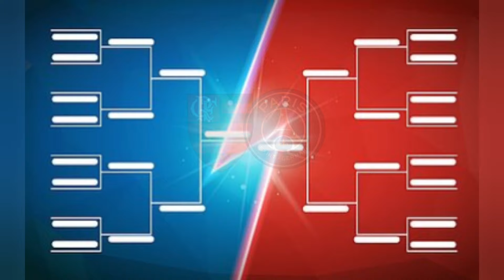Novo Mundial de Clubes: confira os participantes, data,local e rodada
Novo Mundial de Clubes: veja quem vai participar e
quando vai ser.

creditos: ge
É meus amigos :
A Fifa na semana passada divulgou a nascimento de
um novo e maior Mundial de Clubes, que ira ser
disputado de quatro em quatro anos assim como o
mundial de seleções, mas sempre no ano prévio à
Competição de seleções.
A primeira edição será em 2025, e contará com
incríveis 32 clubes mas ainda não há sede definida.
É muito provável que aconteça nos EUA e/ou
México e Canadá, sedes da próxima Copa.
Mas o novo torneio de clubes da Fifa ainda tem
mais dívidas do que certezas.
Mas antes de saber mais detalhes desse novo
ativando as notificações para não perder nenhuma
novidade sobre o mundo do futebol.
E já vai deixando aquele like bonito se gostar do
vídeo.
Sem mais enrolaçoes bora la conferir tudo sobre
esse insano Mundial de Clubes da Fifa.

Essa nova versão do mundial de clubes Trata-se de
uma ideia que já havia sido aprovada, mas que
infelismente foi adiada pela pandemia da Covid-19.
Um novo Mundial de Clubes, com 24 times, deveria
ter ocorrido em junho de 2021 na China. Mas essa
janela do calendário acabou ocupada por Euro e
Copa América, que deveriam ter ocorrido em 2020
e foram adiadas em um ano pela pandemia.
Mas Quem vai jogar esse novo Mundial?

Essa é a principal dúvida de todos os amantes do
futebol que está ainda sem resposta. Em março de
2020, quando a pandemia estourou, estavam
prestes a ocorrer essas definições sobre o Mundial
novo, aquele de 24 times.

Lá atrás, a Fifa havia designado apenas seis vagas
para a América do Sul, decisão que provavelmente
mudará depois da Argentina ter levantando a
taçada copa do mundo. E além do mais essa divisão
de vagas por continente ainda não existe para o
Mundial de 32 times.

A Conmebol agora pretende pedir oito lugares. A
Fifa trabalha com a ideia de dar 12 vagas para a
Europa. Mas ainda não há conversas nem com as
confederações continentais, nem com a ECA
(Associação de Clubes Europeus na sigla em inglês),
qu e tem grande peso nessas negociações.

Além de definir o número de vagas, é preciso
estabelecer critérios para escolher que vai ocupar
essas vagas. Aí está a maior dor de cabeça para as
confederações continentais.

Esse quebra-cabeça é complexo. Porque no período
de quatro anos entre cada edição do novo Mundial
de Clubes pode haver múltiplas combinações de
resultados nos torneios continentais – e fica difícil
definir um critério que não gere reclamações.

No caso da América do Sul, quem se classificaria?
Os campeões e os vices da Libertadores? E se
houver campeões repetidos no período? Iriam os
vices? Ainda não há respostas.

Em 2020, havia divergências entre Fifa e
Conmebol/Uefa. A Fifa queria que os classificados
chegassem ao Mundial via Copa Libertadores e
Champions League, para garantir os melhores times
no torneio. As confederações continentais até

topavam, mas queriam algumas vagas via Copa Sul-
Americana e Liga Europa — seria uma maneira de

“bombar” suas competições menos prestigiadas.

A Conmebol chegou a cogitar a criação de um
torneio específico para servir como classificação ao
Mundial, mas essa ideia hoje está 100% descartada
por falta de datas disponíveis no calendário.

E a volta da Intercontinental?

No pacote de ações em conjunto entre Conmebol e
Uefa existe a ideia de ressuscitar a Copa
Intercontinental, que entre 1960 e 2004 era
disputada entre os campeões da Champions League
e da Copa Libertadores. Mas não há um plano mais
concreto, por dificuldade de calendário.

A união Conmebol-Uefa já resultou na abertura de
um escritório conjunto em Londres e na realização
da Finalíssima – entre os campeões de Copa
América e Euro – e no Intercontinental Sub-20. A
primeira edição deste torneio foi disputada em
Montevidéu, entre Peñarol e Benfica.